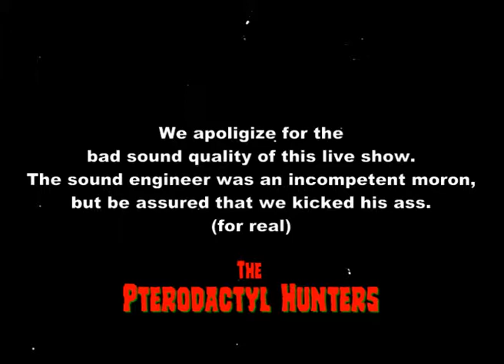Pterodactyl Hunters- Don't you let me down - Live show (1989) Psychobilly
Recorded live in Tours (France).
The sound engineer was drunk and incompetent so it was a hell to play with no feedback. We stopped after a few songs and later on, a fight started during the last band show. The audience joined in the fight and the security guys were overwhelmed. We had to run at the end and I had a nice black eye as a souvenir.
Seul élément restant de cette chanson. Ce concert fut un vrai bordel nous n'avions aucun retour et le son était horrible. Le technicien visiblement un connard bourré était incompétent. Nous avons du arrêter de jouer après quelques chansons et plus tard une bagarre éclata sur scène entre les groupes et l'équipe technique. Le public s'en mêla et la sécurité fut débordée. Il me resta un bel oeil au beurre noir en souvenir.